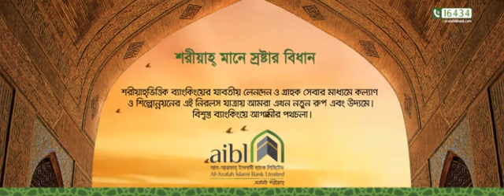Al-Arafah Islami Bank||Promo|| MEDiABELL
Client: Al Arafah Islami Bank
Agency: MEDiABELL

Mediabell 360 Digital Agency
Social Media Promotional Expert